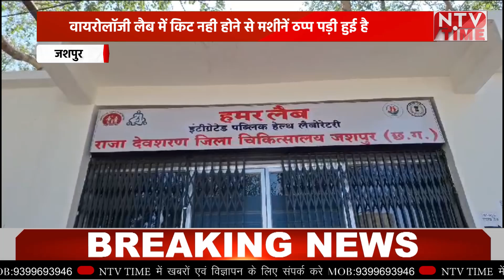chattisgarh मरीजो की बड़ रही संख्या,लेब में नही किट मशीन पड़ी ठप्प!